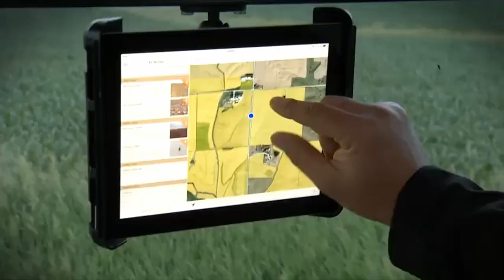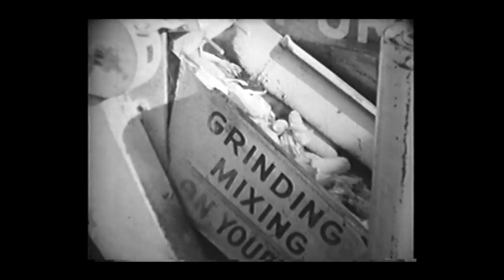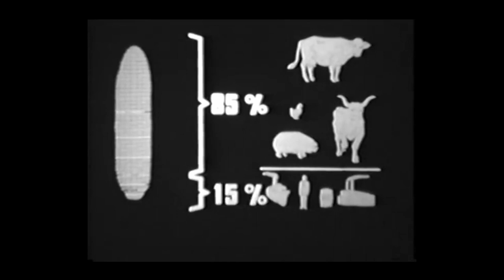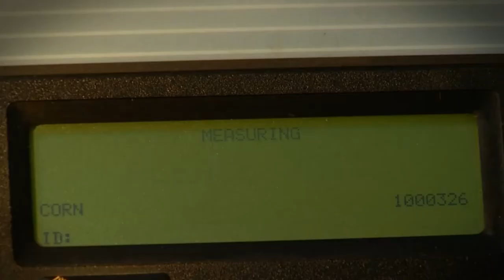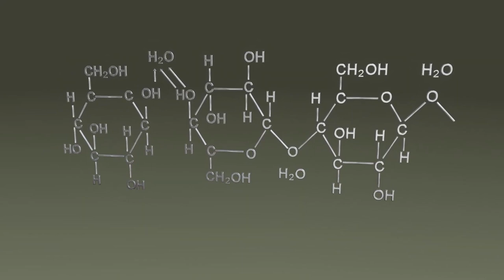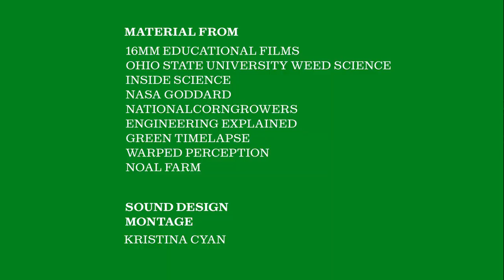Corn Belt - a film collage by Heidi Specker + Kristina Cyan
Material from:
16mm Educational Films
Ohio State University Weed Science
Inside Science
NASA Goddard
nationalcorngrowers
Engineering Explained
Green Timelapse
Warped Perception
Noal Farm